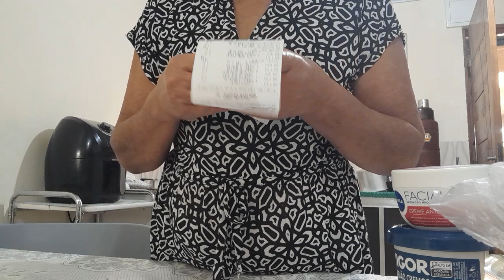primeira Compra do ano